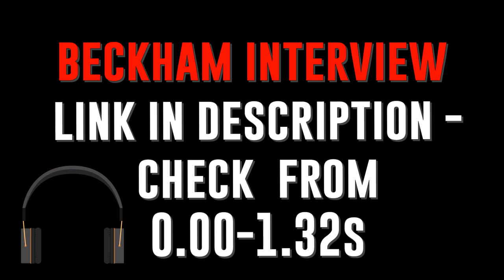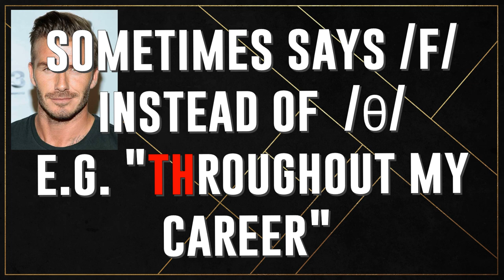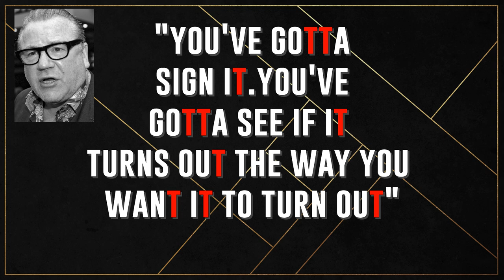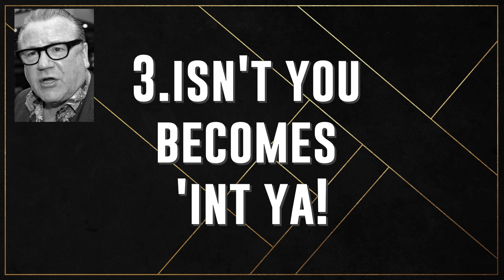How to speak with an EAST LONDON ACCENT like David Beckham & Ray Winstone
In this video I'll show you how to speak like two famous people from east London - David Beckham (footballer) and Ray Winstone (actor). You'll see that one of them has a milder east London accent and one of them has a more hardcore east London accent.

But my question to you is: which one is more Cockney?

I'm not talking about Cockney rhyming slang because that's another subject altogether. No, I'm talking about the Cockney ACCENT. The point is that a lot of non-British people seem to think that everyone from London speaks Cockney. That could not be further from the truth. So, one of the famous people in the video has a real Cockney accent - but which one. You'll need to watch the whole video to find out.

So, watch the video to find out more. Links mentioned in the video are below.

Jon.

Photo attribution:

David Beckham Image:  Wikipedia Commons/ Alex Roig 2016

Ray Winstone: This image was originally posted to Flickr by Ibsan73

Tom Holland Image: Gage Skidmore 2016

0:00-1:17 Intro.
1:18-3:34 Analysing David Beckham's Accent.
3:35-5:32 Analysing Ray Winstone's Accent.
5:33-5:59 Summary & Outro.

My website for my videos, voice-overs and pronunciation portfolio -

Thumbnail Generator, Tag Searcher, Analytics at TubeBuddy. This really is an invaluable tool for Youtubers.

Finally, this video was created with Movavi Video Editor Plus

You can buy the same video editor right here - Movavi Video Editor Plus -

If you would like to get in touch with me about pronunciation coaching, buying my online course on connected speech, or any other business let me know. I'd love to hear from you.😃